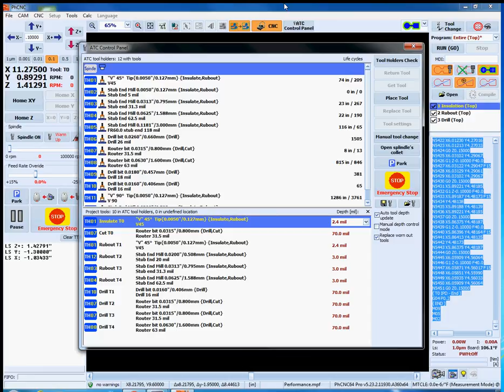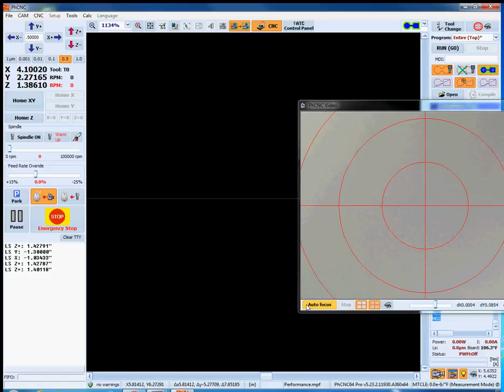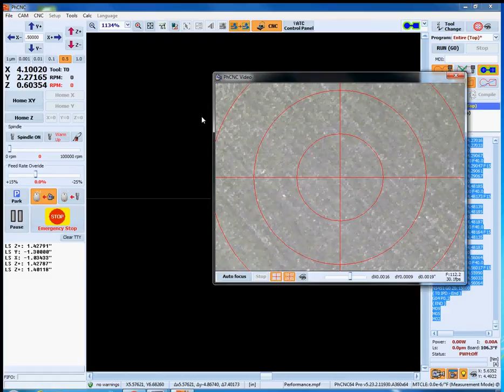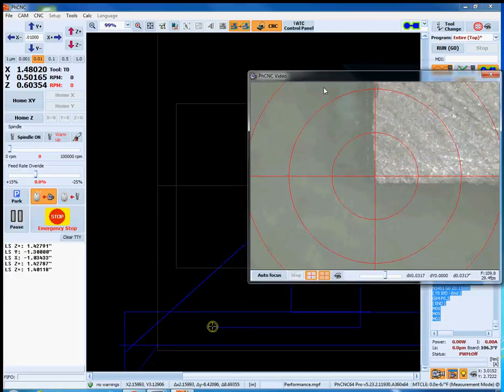5 home z and top alignment tutorial - Tech Ed Kirsch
5 home Z and top alignment Tutorial -

Unlock the potential of circuit design and simulation with our comprehensive OrCAD and PSpice tutorials! From novice to expert, our courses guide you through OrCAD Capture, PCB Editor, and PSpice, ensuring progress in your designs. Have questions?